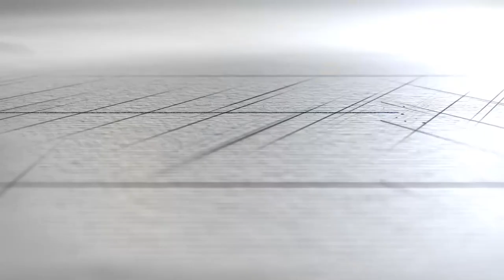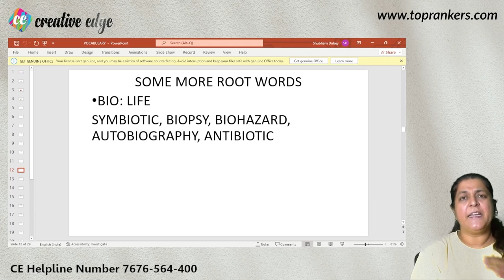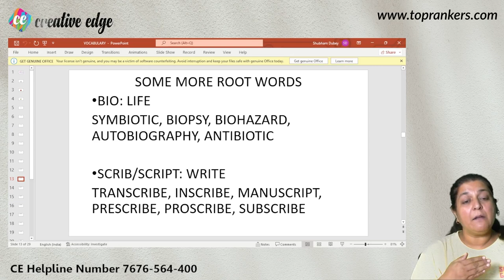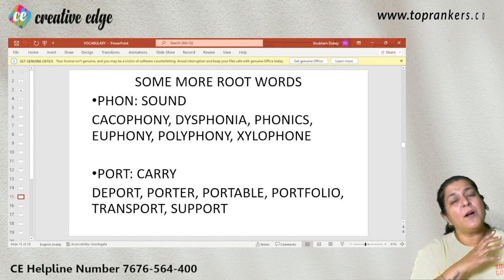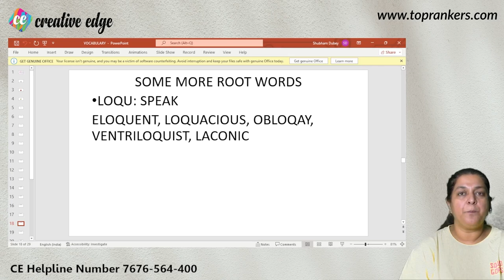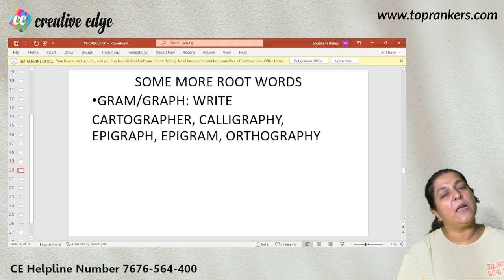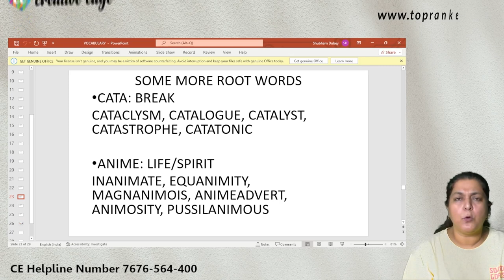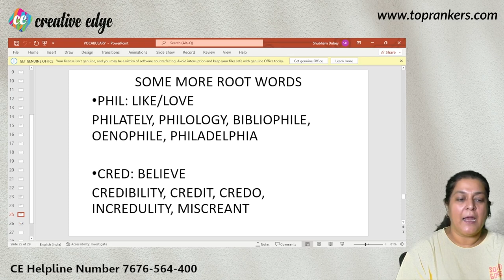Verbal Ability for All Entrance Exams | Learning Vocabulary Through Root Words | Creative Edge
Creative Edge is a community of creative minds. We are an institution that polishes the skills of a developing creative mind. We are a multi-platform catering to all the students willing to apply or who have applied for Design and Architecture exams Namely NATA, JEE Main B.Arch, NID, NIFT, UCEED, etc.